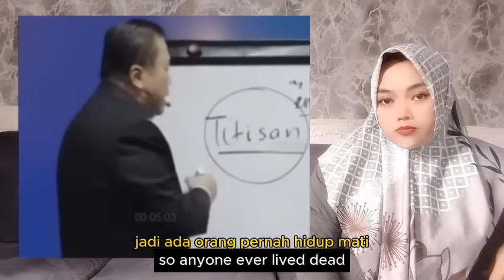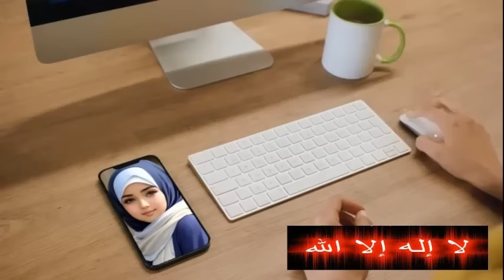PENDETA INTELEKTUAL VS PENDETA KONYOL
- pendeta pendeta seperti ini membuat kristen semakin banyak yang mualaf